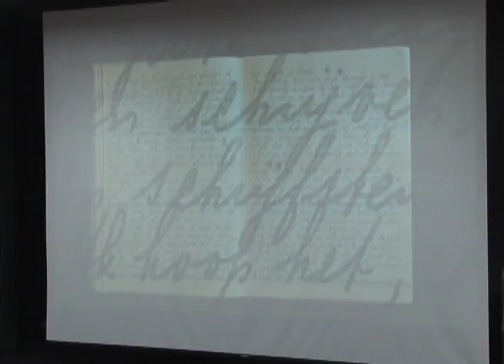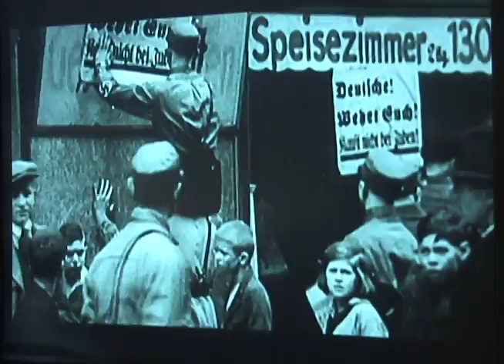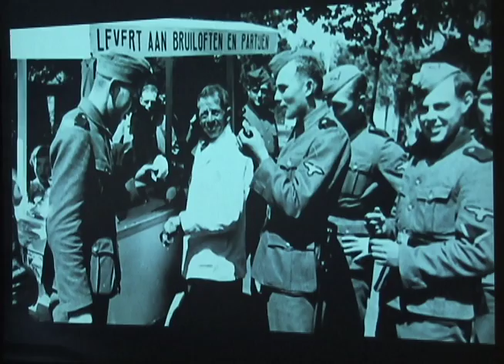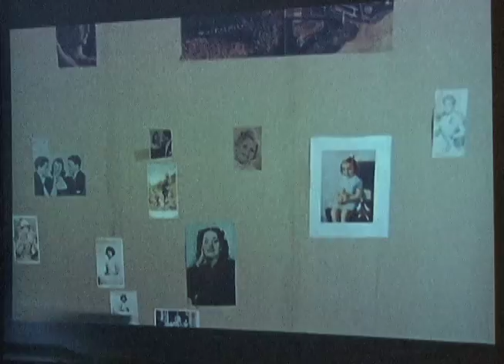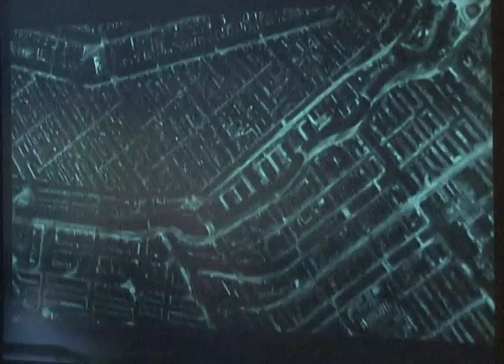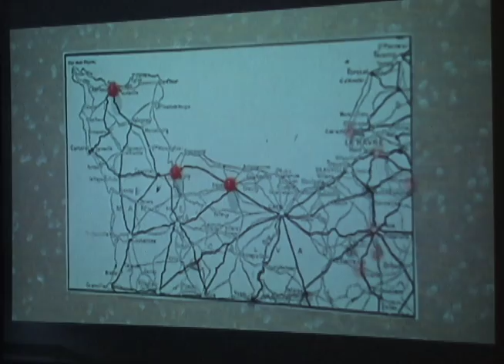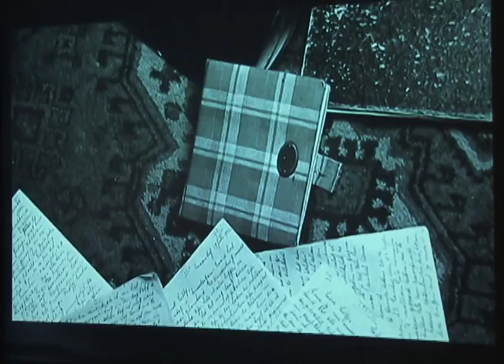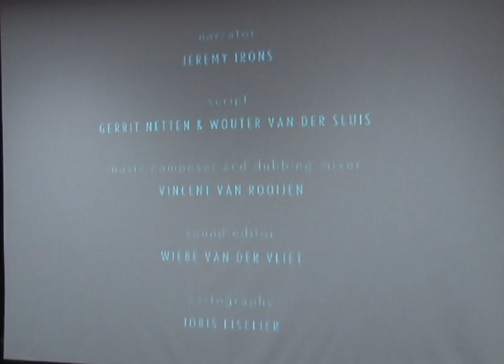2012 Holocaust and Genocide Lecture Series - April 16, 2012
April 17: REMEMBERING ANNE FRANK Film and Discussion

29th Annual Sonoma State University 2012 Holocaust and SONOMA STATE UNIVERSITY Sonoma State University 1801 East Cotati Avenue Rohnert Park, CA 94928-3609 A daily parking permit ($2.50) is required M-TH, 6 a.m.-10 p.m. and 6 a.m.-5 p.m. on Fridays, except holidays. Daily permits are not valid in reserve lots. Some permit machines accept quarters only. SSU has complete program accessibility. SSU has complete program accessibility. Genocide Lecture Series January 17--May 8, 2012/ Tuesdays 4:00 PM-5:40 PM Warren Auditorium (Ives Hall) SSU Students: SOCI 305, Perspectives on the Holocaust and Genocide counts as upper-division General Education credit under GE category D5, and towards the B.A. Degree in CCJ, English, Global Studies, History, Liberal Arts, Nursing, Philosophy, Political Science, Psychology, Sociology, and the Hutchins School of Liberal Studies